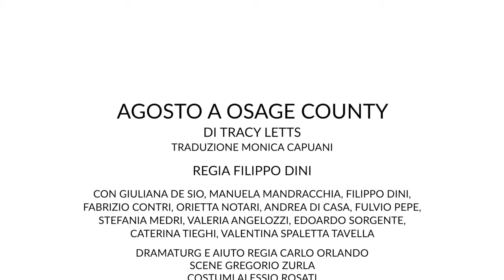Agosto a Osage County - Trailer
Agosto a Osage County
di Tracy Letts

traduzione Monica Capuani
regia Filippo Dini
dramaturg e aiuto regia Carlo Orlando
scene Gregorio Zurla
musiche Aleph Viola
suono Claudio Tortorici
assistente regia Eleonora Bentivoglio
assistente costumi Rosa Mariotti
con Giuliana De Sio, Manuela Mandracchia, Filippo Dini, Fabrizio Contri, Orietta Notari, Andrea Di Casa, Fulvio Pepe, Stefania Medri, Valeria Angelozzi, Edoardo Sorgente, Caterina Tieghi, Valentina Spaletta Tavella

Torino, Teatro Carignano | 16 maggio - 4 giugno 2023 | Prima Nazionale